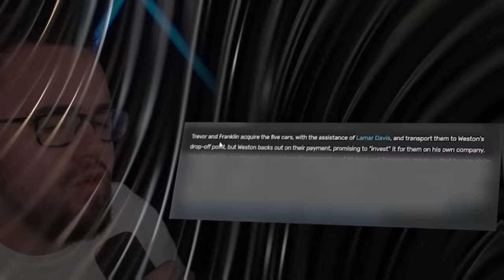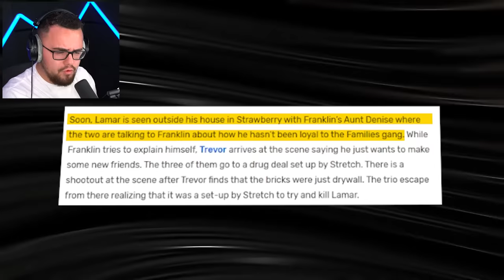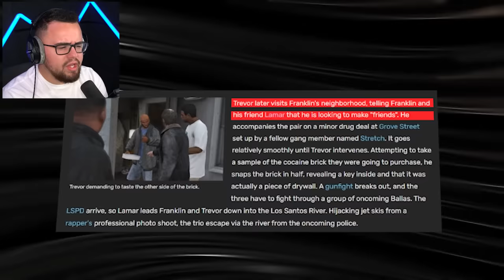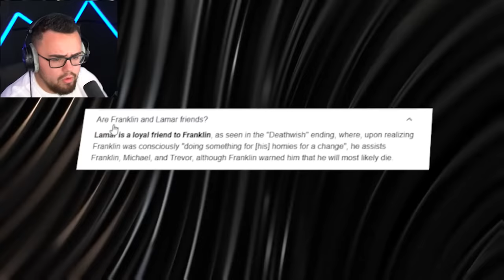Who KILLED LAMAR In GTA 5?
Someone killed Lamar Davis in GTA 5.. Who wanted him dead?!